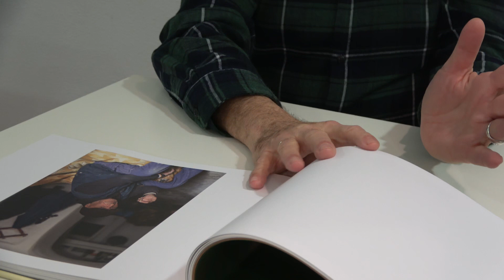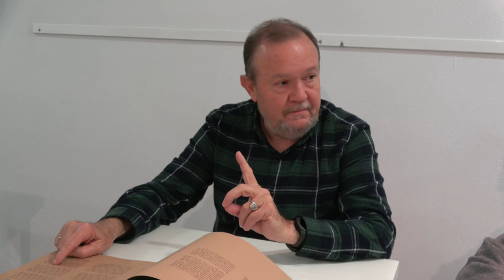Parlem de RÁMLA amb Vicent Olmos